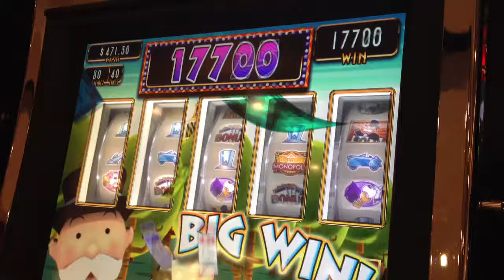Donna on slots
Donna winning on slots